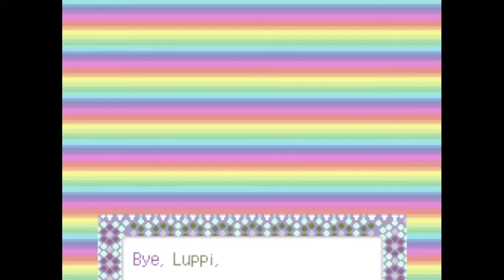[ROM] Animal Crossing: Wild World (Day 218) "Deal or No Deal"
So, I tried to emulate Animal Crossing: Wild World on my computer. Uh, operative word is tried. Actually, the emulation is fine, it's the recording that's an issue. Um, this is a learning process I guess, so hopefully at some point I figure out what I'm doing. lol.

Today we get asked to catch a cockroach again, buy everything Redd has to offer, learn that the painting is fake..., build an unhappy snowman, make sure to do our chores, save some letters, and rewrite the town song.